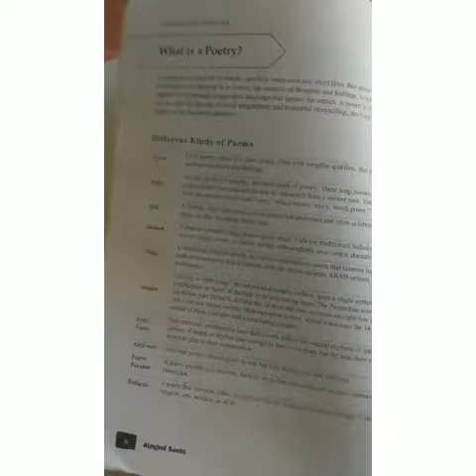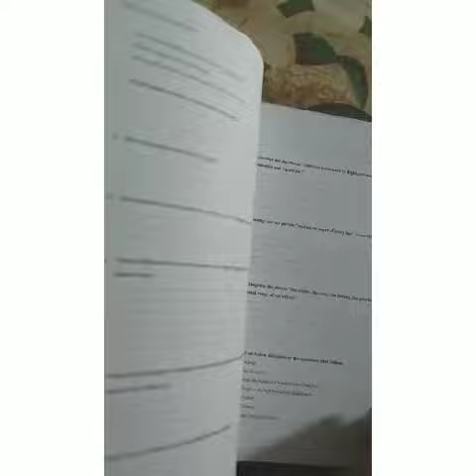BEST BOOK TREASURE CHEST | REVIEW FOR ICSE icse[ FULL VIDEO LINK IS IN COMMENT]